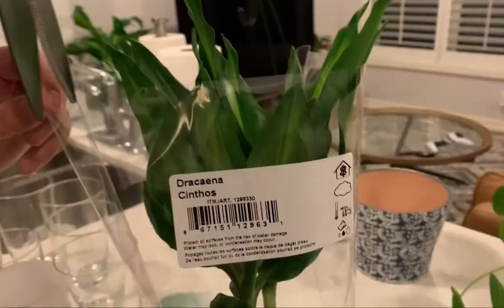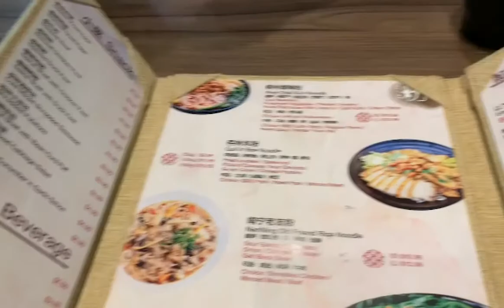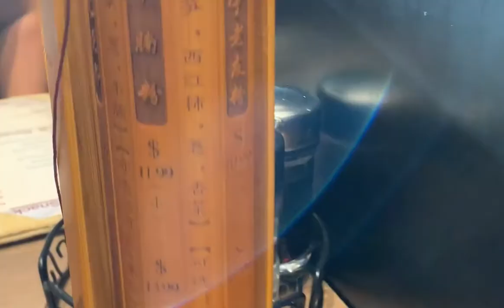July Vlog | Slowly going back to normal | Meet up with friends and indoor dining | Toronto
Highlights of July in Toronto! We have entered stage 3 and we can finally see friends and have indoor dining (feels like forever!).  Hopefully this can stay for a while...